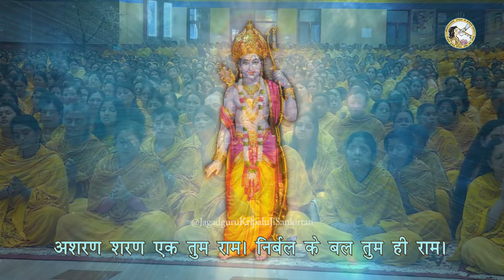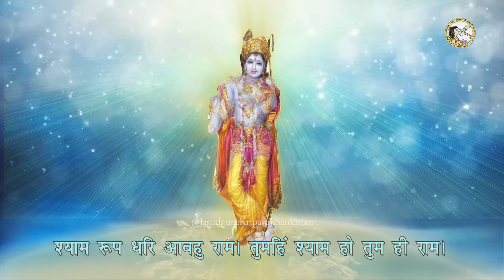जय राम जय राम जय जय राम | Ram Bhajan | Bhaju Man Mere Aatho Yaam |Jagadguru Kripalu Ji Bhajan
'भजु मन मेरे आठों याम जय राम जय राम जय जय राम' संकीर्तन (भजन) की भावपूर्ण प्रस्तुति | यह संकीर्तन जगद्गुरु श्री कृपालु जी महाराज द्वारा रचित पुस्तक 'ब्रज रस माधुरी - भाग 1' से लिया गया है | इस मधुर संकीर्तन में भक्त भगवान् राम के दिव्य गुणों का वर्णन कर रहा है | आइये ऐसे परम कृपालु  भगवान् राम को मन से पुकारते हुए रोकर संकीर्तन करें।

A soulful rendition of 'Bhaju Mann Mere Aathon Yaam Jai Ram Jai Ram Jai Ram Jai Jai Ram' Sankirtan. This sankirtan is taken from the book 'Braj Ras Madhuri - Part 1' by Jagadguru Shri Kripalu Ji Maharaj. In this melodious sankirtan, the devotee is describing the divine qualities of Lord Shri Ram. Let's chant this sankirtan by crying and calling out to the most merciful Lord Ram from our heart.

Jai Ram Jai Ram - प्रभु श्री राम का मधुर भजन | Jagadguru Shri Kripalu Ji Maharaj | Sankirtan

भगवान् श्री राम का सबसे मीठा भजन - Aa Jao Mam Raja Ram rambhajan | Jagadguru Kripaluji Maharaj

जगद्गुरु श्री कृपालु जी महाराज जी ने अनेक रसमय काव्य ग्रंथों की रचना की है | प्रेम रस मदिरा, ब्रजरस माधुरी, राधा गोविन्द गीत, श्यामा-श्याम गीत, युगल रस, युगल माधुरी, युगल शतक, भक्ति शतक, श्री राधा त्रयोदशी, श्री कृष्ण द्वादशी
यह सभी ग्रन्थ पर उपलब्ध हैं । राधे राधे।

ID: 2071

जगद्गुरु श्री कृपालु जी महाराज को काशी विद्वत् परिषद् द्वारा 14 जनवरी, सन् 1957 में जगद्गुरु की मूल उपाधि से विभूषित किया गया। आपने 'प्रेम रस मदिरा', 'प्रेम रस सिद्धांत' और 'राधा गोविन्द गीत' जैसे अनेक दिव्य ग्रंथों की रचना की है जो संपूर्ण विश्व को भक्ति करने की सही राह दिखा रहे हैं। आपके द्वारा विश्व को दी गई अनमोल धरोहरों में भक्ति धाम मनगढ़ स्थित - भक्ति मंदिर, वृन्दावन धाम स्थित - प्रेम मंदिर एवं बरसाना धाम स्थित - कीर्ति मंदिर आदि प्रमुख हैं।

The original title of Jagadguruttam (‘Greatest Spiritual Teacher of the World' ) was bestowed upon  Shri Kripalu Ji Maharaj on January 14, 1957 by 'Kashi Vidvat Parishad' (a council of 500 greatest scholars & saints of India). He composed divine texts like 'Prem Ras Madira', 'Prem Ras Siddhant' and 'Radha Govind Geet' to lead us on the right path of devotion. He also gave priceless monuments as gifts to the world which include  - Bhakti Mandir located in Bhakti Dham, Mangarh,   Prem Mandir located in Vrindavan Dham and Kirti Mandir located in Barsana Dham.